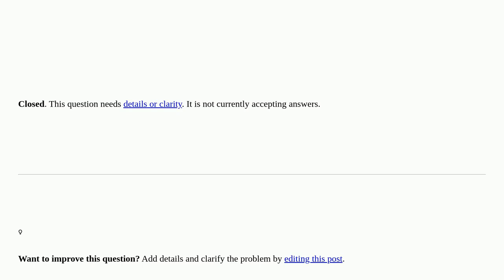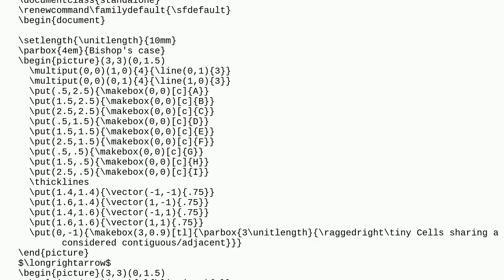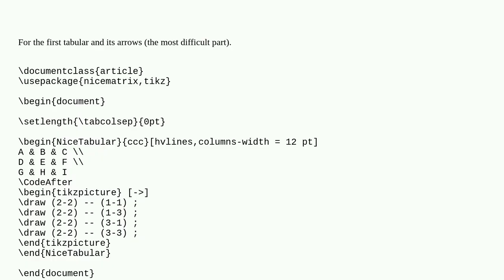Tex: Draw a table with arrows in Latex closed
Draw a table with arrows in Latex closed

A special thanks goes out to the community

  matrices